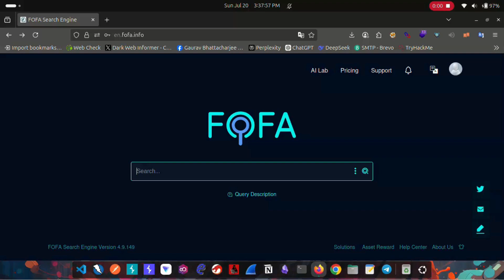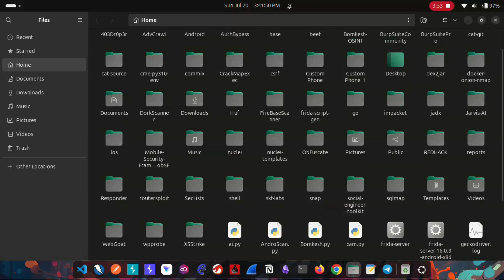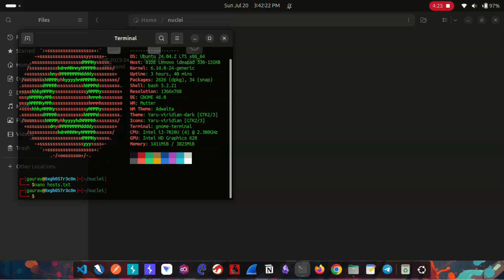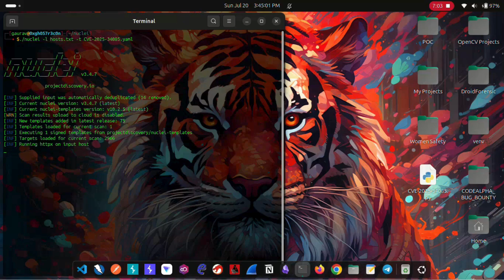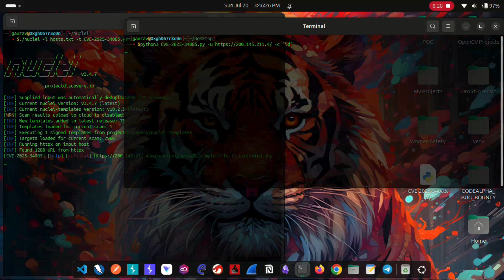🔥 CVE-2025-34085 – WordPress Plugin RCE | Unauth File Upload → Shell Access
🚨 CVE-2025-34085 – RCE in Simple File List (WordPress)

A critical unauthenticated Remote Code Execution vulnerability in the Simple File List plugin allows attackers to upload PHP shells and execute commands as www-data.

💥 No login needed
📂 Upload → Rename → Access shell
🧪 ?cmd=id = boom!

🔒 Mitigation:
• Monitor uploads
• Block .php uploads
• Remove plugin if unused